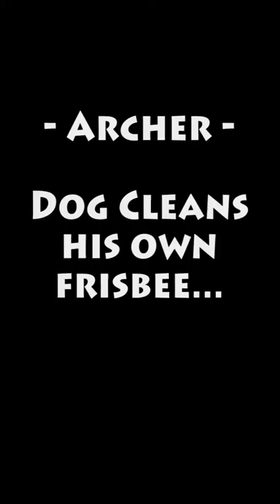Archer Cleans His Frisbee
Archer the Dog Cleans his own Frisbee.

Heres a link to Archer's favorite frisbees.
(The Glow in the Dark one works just as well and stays illuminated for hours)